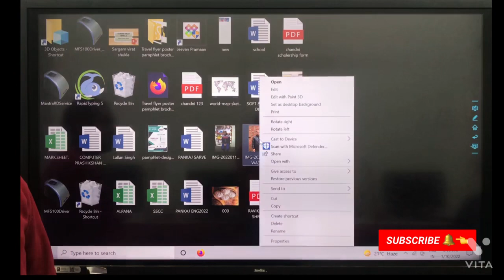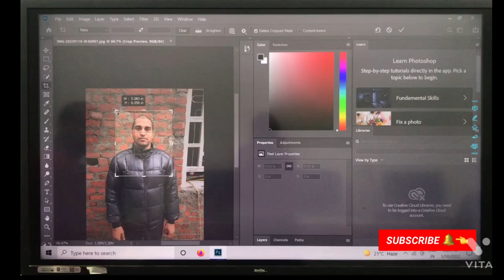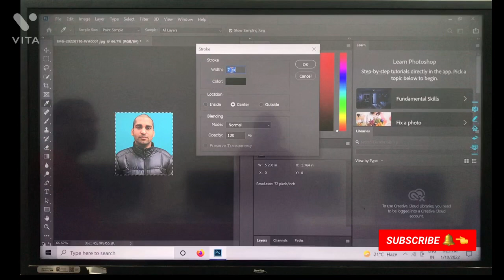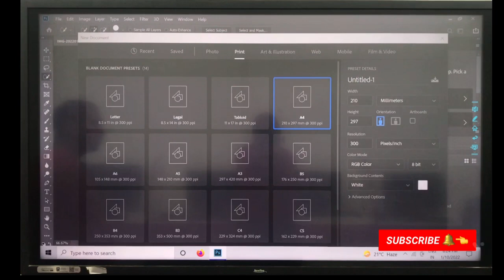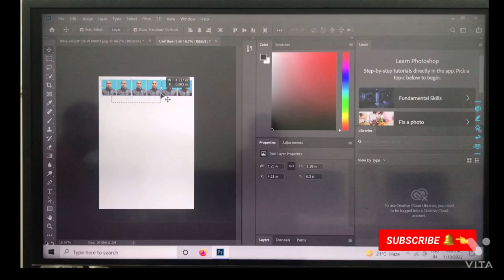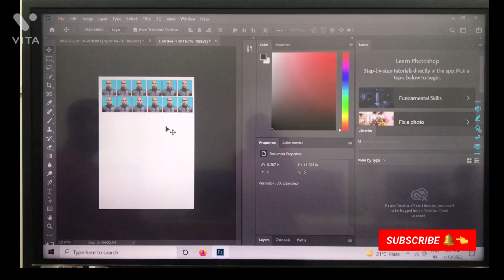Urgent photo 2 minutes me kaise banaye/ How to make urgent photo in 2 minutes/⚡️By 👉Sandeep Sir....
Yah video photoshop me urgent photo banane ke liye taiyaar ki gai hai. Jismen logo ko kam samay me photo banana bataya gaya hai.

              Aap sabhi se ummeed karta hu yah video aap logo ko pasand aayegi.

                                                          With regards
                                                  Sandeep Digital Hub